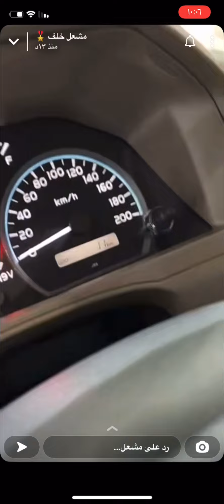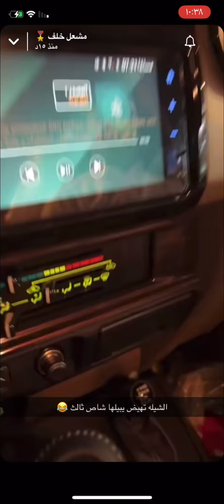سنابات مشعل خلف | خويي شراء موتر جديده شاص😍🖤